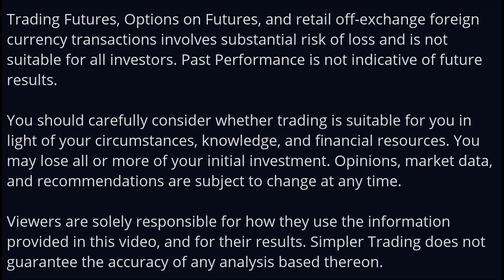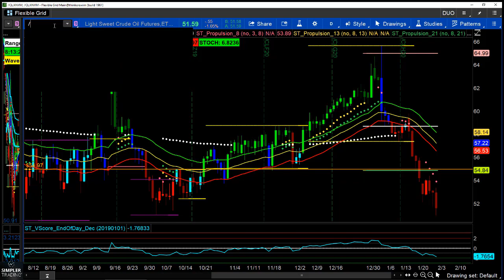Futures: Time to look at oversold Crude & Copper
It's early and considering the environment, it's aggro, but the best time to put symbols on your radar is "Before the trigger and not after it's left the zone." Here's what I see in these two canary-in-a-coalmine markets.
Raghee Horner
Professional traders on staff at Simpler Trading:
John F. Carter [Founder of Simpler Trading, Options Trader]
Danielle Shay [Options: Foundation]
TG Watkins [Moxie Indicator Trader: Options & Stocks]
Allison Ostrander [Options: Small Accounts]
Sam Shames [Options, Equities, Bitcoin & Cryptocurrencies]